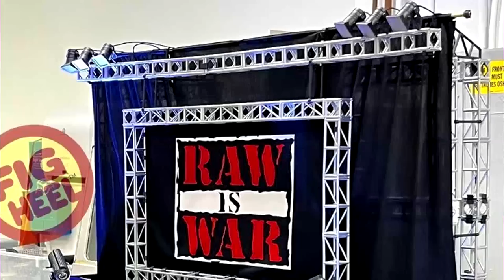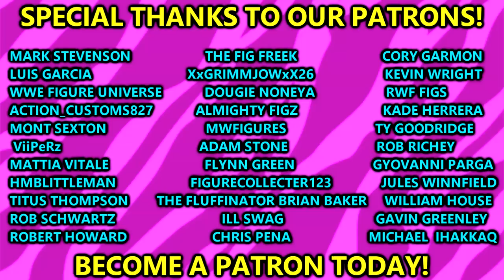I ASKED MATTEL ABOUT UPCOMING WWE FIGURES! STEVE OZER INTERVIEW 2023!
In this video, MDT My Damn Toys sits down with Steve Ozer @ActionFigureAttack and asks him about Mattels upcoming WWE action figures for 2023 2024 and beyond! WWE Elite figures, WWE Ultimate Editions, Legends, Eddie Guerreros skin tone, Solo Sikoas formula and more!